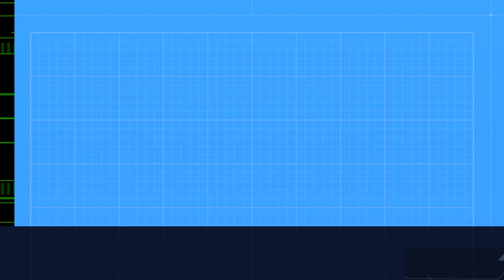Joy as a synonym of Holy | Chenemi | Inspiring Spoken Word Poem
Chenemi's "Joy, a Synonym of Holy" is a mesmerizing poem that explores the intertwined nature of joy and holiness. With delicate words and profound insights, the poet unveils the inherent connection between these two concepts.

60 Second Poetry is a Nigeria spoken word platform where I seek to give you a piece of my soul through the gift of spoken words and performance poetry. I would cover a lot of topics, I could be your political poem, your angry poem, inspirational poem, life poem, Nigeria, poem or your love poem plug.